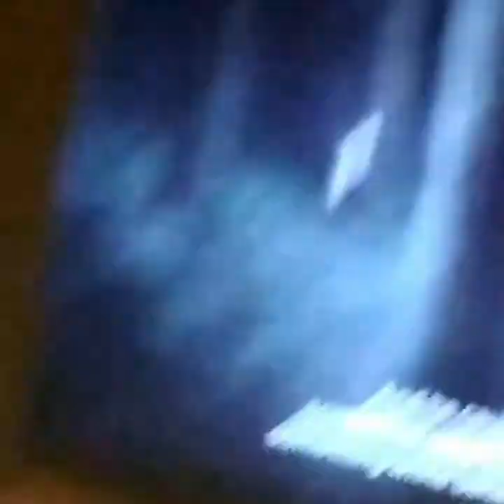Watching SAO till Brain Dead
I'm in college now bois and my best friend Aimee didn't know what she was in for when she decided to room with me.